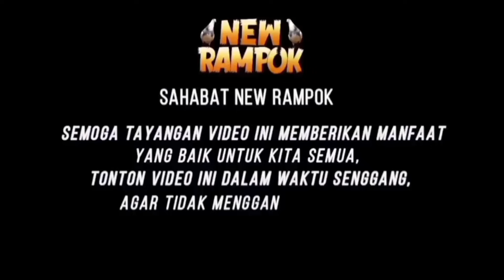TES ADU SPRINT ANAK R1 VS DARAHAN KENWOOD, DI KANDANG NEW RAMPOK.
Assalamuallaikum Wr.Wb
HALLO FREN KALI INI KITA SEDANG SEDIKIT MERIVIEW DARAHAN KENWOOD ANAK PERMATA YANG SUDAH SOLD OUT KE SOLO, KITA LOP" TIPIS SEBELUM DI KIRIM, SAKSIKAN TERUS CHANNEL NEW RAMPOK.

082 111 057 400   (Whatsapp - Telepon - SMS)